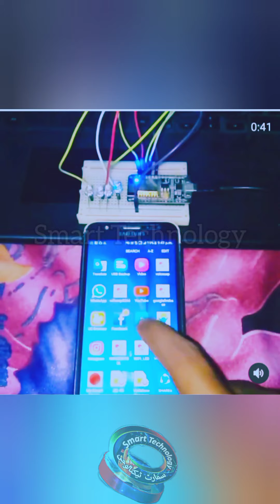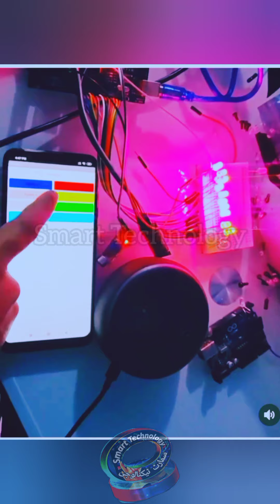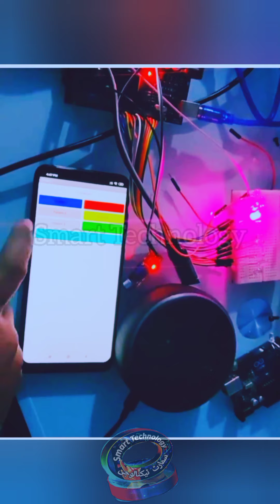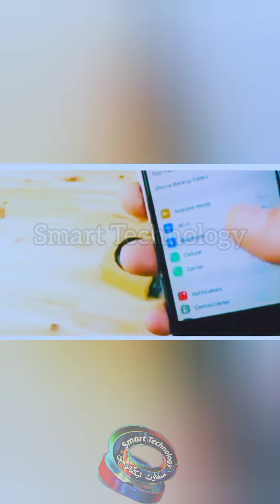Top 12 Arduino Projects of 2021